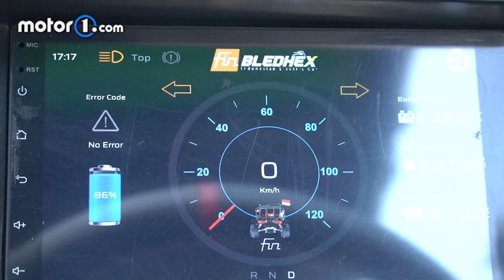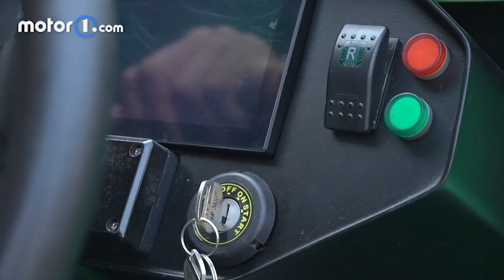First Impression Fin Komodo Bledhex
Fin Komodo Bledhex adalah kendaraan listrik produksi dalam negri buatan dari PT Fin Komodo Teknologi Cimahi, Jawa Barat.

Kendaraan serbaguna ini cocok digunakan di area pertambangan, perkebunan, ladang, dan daerah yang sulit dilalui kendaraan biasa.

Namun untuk saat ini masih prototipe, rencananya mobil ini baru akan dijual di pasaran akhir tahun nanti.